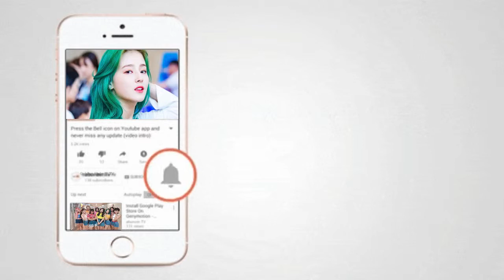Momoland Nancy singing Moana cover song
Candid moment for Nancy as she sings Moana the movie cover song